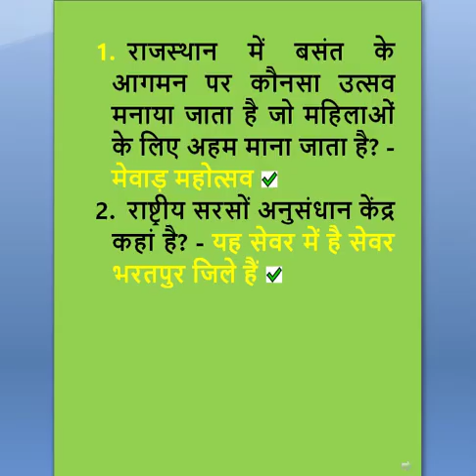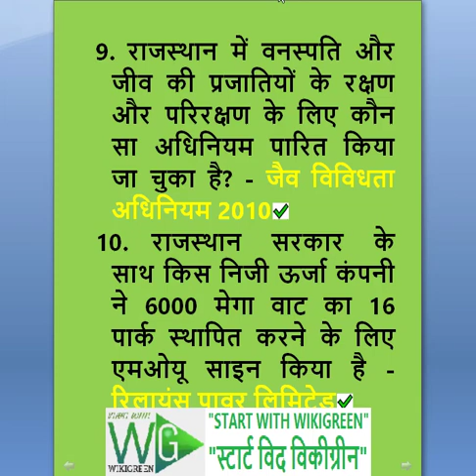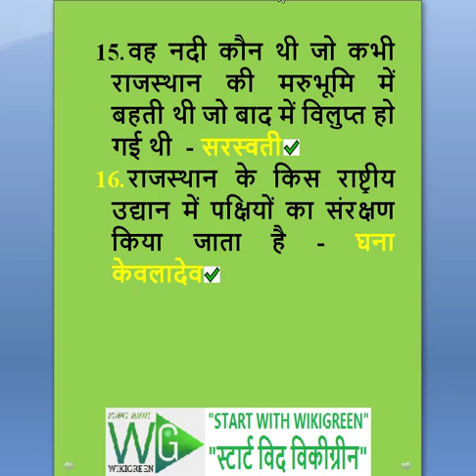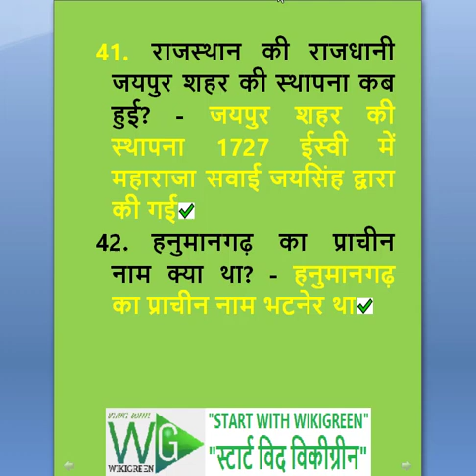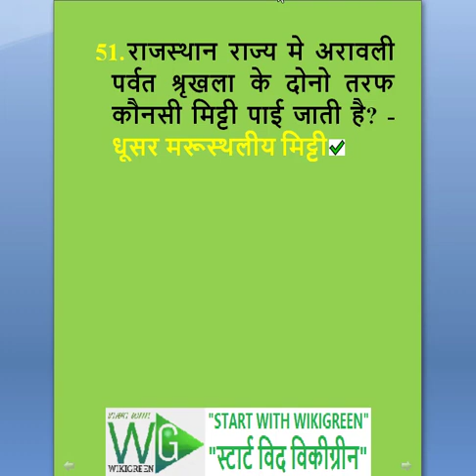51 Rajasthan GK single answer questions Answerrs राजस्थान सामान्य ज्ञान 51 एक कल विकल्प प्रश्न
राजस्थान भारत गणराज्य का क्षेत्रफल के आधार पर सबसे बड़ा राज्य है। इसके पश्चिम में पाकिस्तान, दक्षिण-पश्चिम में गुजरात[2], दक्षिण-पूर्व में मध्यप्रदेश, उत्तर में पंजाब (भारत), उत्तर-पूर्व में उत्तरप्रदेश और हरियाणा है। राज्य का क्षेत्रफल 3,42,239 वर्ग कि॰मी॰ (132139 वर्ग मील) है। 2011 की गणना के अनुसार राजस्थान की साक्षरता दर 66.11% हैं।
जयपुर राज्य की राजधानी है। भौगोलिक विशेषताओं में पश्चिम में थार मरुस्थल और घग्गर नदी का अंतिम छोर है। विश्व की पुरातन श्रेणियों में प्रमुख अरावली श्रेणी राजस्थान की एक मात्र पर्वत श्रेणी है, जो कि पर्यटन का केन्द्र है, माउंट आबू और विश्वविख्यात दिलवाड़ा मंदिर सम्मिलित करती है। पूर्वी राजस्थान में दो बाघ अभयारण्य, विश्व प्रसिद्ध रणथम्भौर एवं सरिस्का हैं और भरतपुर के समीप केवलादेव राष्ट्रीय उद्यान है, जो सुदूर साइबेरिया से आने वाले सारसों और बड़ी संख्या में स्थानीय प्रजाति के अनेकानेक पक्षियों के संरक्षित-आवास के रूप में विकसित किया गया है।
 most important questionsrajasthan general knowledge questions and answers in hindi, rajasthan gk video in hindi, rajasthan gk in hindi, rajasthan general knowledge
राजस्थान सामान्य ज्ञान का यह नया वीडियो पूर्णतया सिलेबस पर आधारित है इसमें बार-बार पूछे जाने वाले 51 एक कल विकल्प प्रश्न सम्मिलित किए गए कृपया हमारे चैनल को सब्सक्राइब करें हमारे वीडियो को लाइक और शेयर करें अपनी राय कमेंट के जरिए दें धन्यवाद